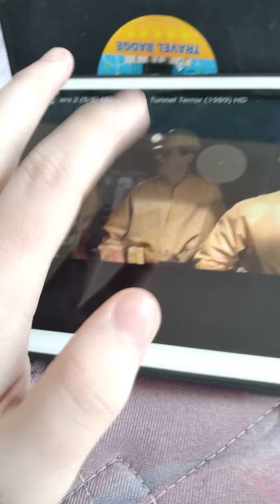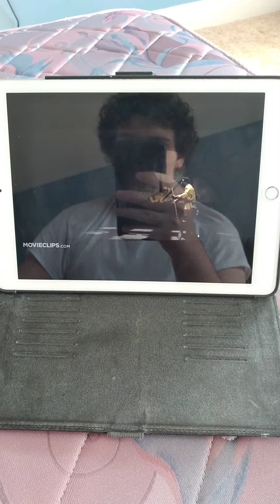I put the Thomas the tank engine theme in the demon train scene from Ghostbusters 2